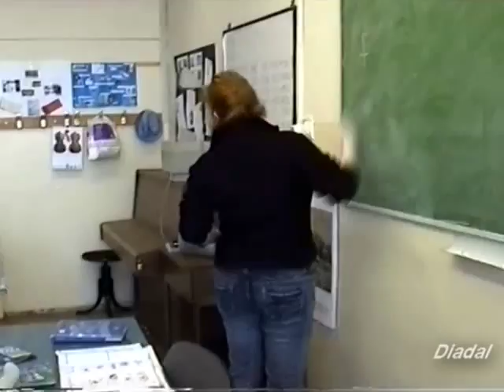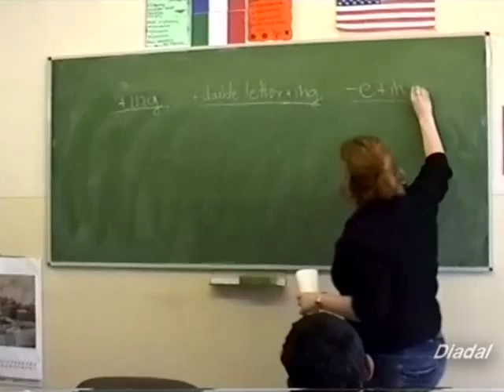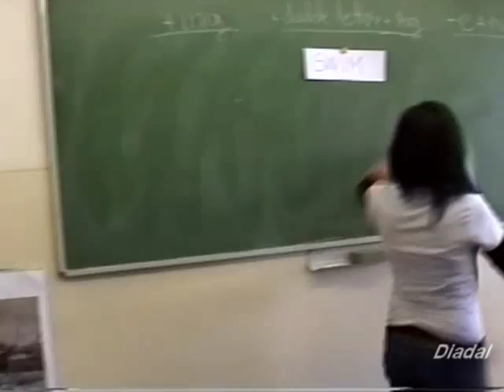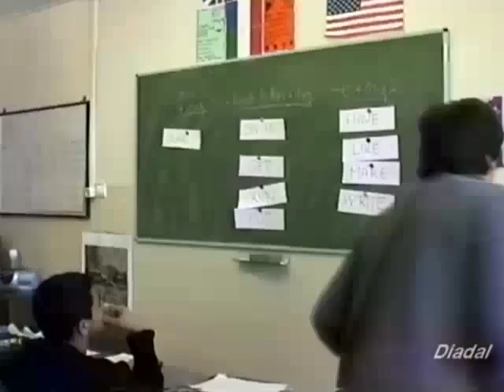Angol nyelvi óra 6.b 2010. 02.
Az órát Farkas Katalin tanárnő tartja.